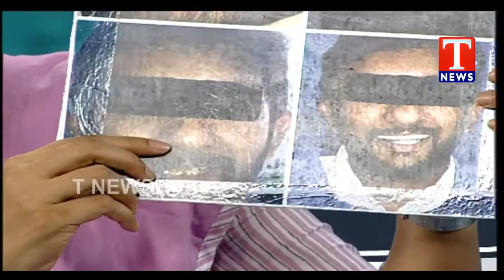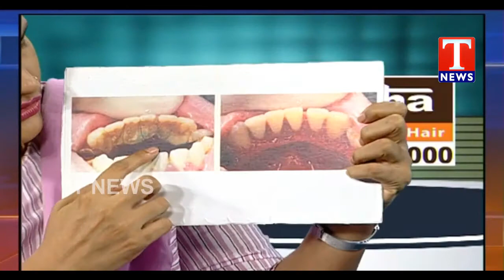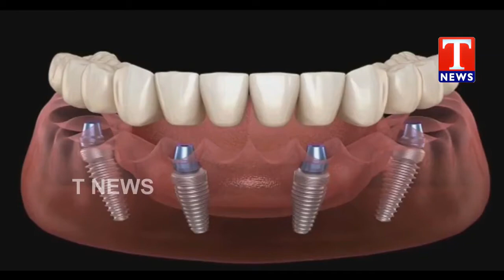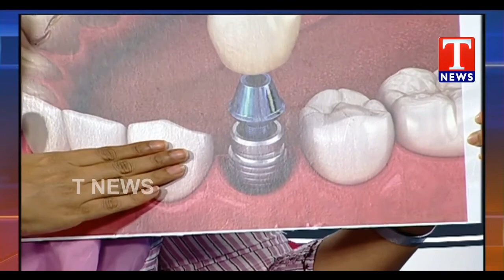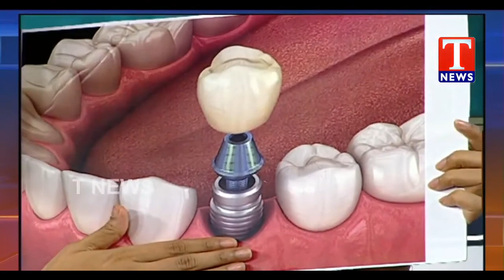Dr Naga Kalpana, from PARTHA DENTAL| SKIN| HAIR Giving awareness talk on Advancements in Dentistry.